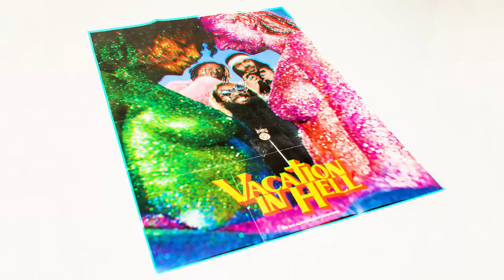LSD25 - MEECHY DARKO ON THE LATE SHOW WITH TOMMY HAZE (A FLATBUSH ZOMBIES SPECIAL FEATURE)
Directed by Phillip Annand & Ellington Hammond

Shot by TONE

Edited by Vinny Picone

Sound by TONE